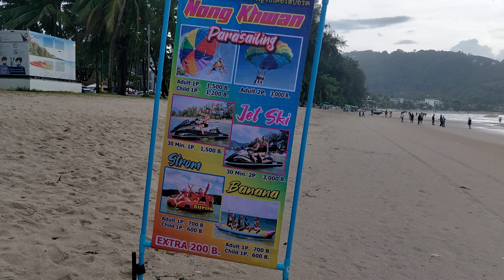Patong Beach, Phuket, Thailand